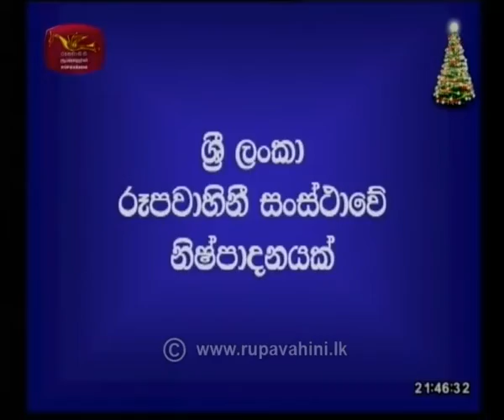Jayodha | Draw No - 1630 2019-12-17